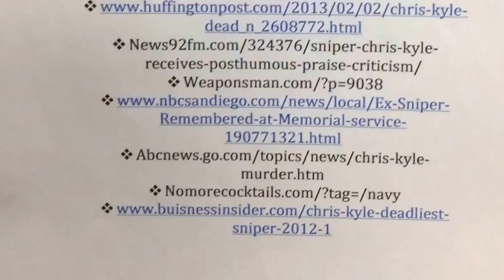amazing Snapshots american sniper film online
View the finest American film footage Sniper
Story movie American Sniper
What is the film Ahat
Artists Pictures film American Sniper
Stronger Cats
American Sniper achieve higher revenues in U.S. theaters
American Sniper movie announcement